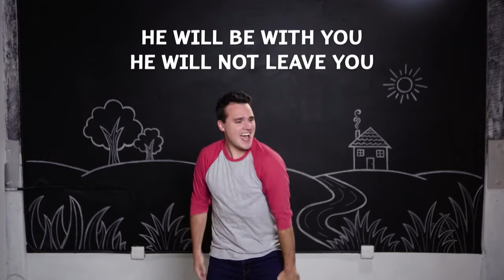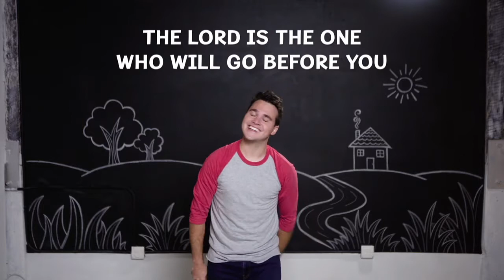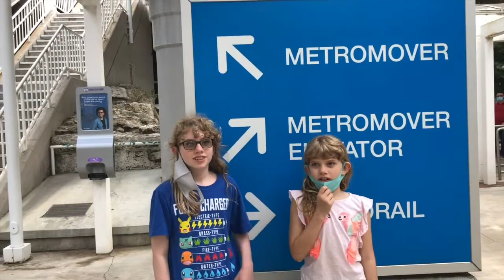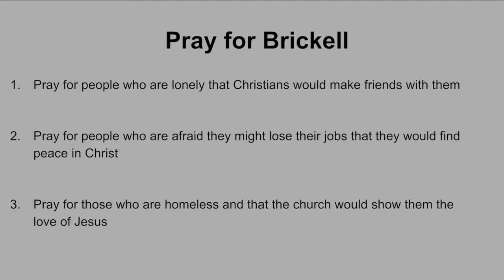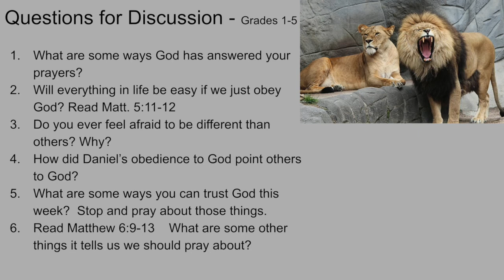Bridge Kids KB - Daniel In The Lion's Den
Sunday Bible School lesson on Daniel in the lion's den for 1st through 5th graders.